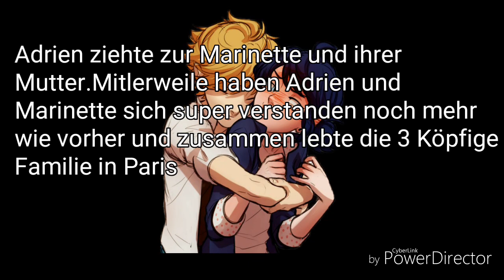100 Abonnenten Special|M'Lady MM